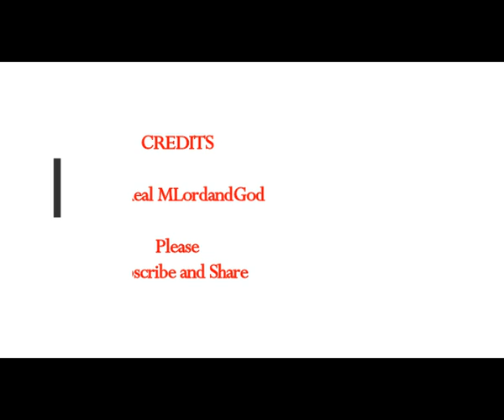Mt Etna Volcano NOW ERUPTING in Sicily, Italy! Rapid Increase in Tremors! Volcanic Ash Covering Area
5) RUMBLE:    h
Thumbnail image - etna lava fountaining gettyimages-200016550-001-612x612.jpg